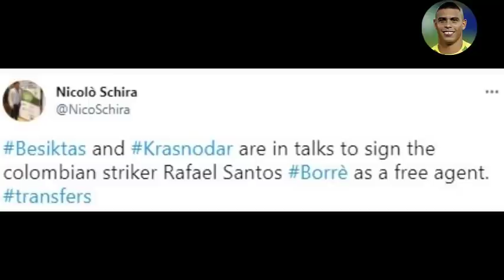Canlı Yayında Beşiktaşlılara 7 Transfer Müjdesini Verdi! ''Yeni 10 Numara Talisca-Alex Karışımı!''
Beşiktaş şampiyonluk, Beşiktaş'ın son dakika haberlerini ve gelişen son dakika açıklamaları, maç sonu açıklamaları ve yorumları, Beşiktaş muhabirlerinin aktardığı son dakika gelişmeleri ,Beşiktaş Haberleri , Beşiktaş  Gündemi , Beşiktaş Transfer Gündemi bu kanalda sizlerle olacaktır.
Beşiktaş Fenerbahçe, Galatasaray ve Trabzonspor son dakika transfer haberleri, ve son dakika gelişmeleri bu kanalda.Tuna Akdemir, %100 Futbol Rıdvan Dilmen, Ersin Düzen,Tümer Metin, Erman Toroğlu, Fatih Doğan, Erbatur Ergenekon gibi yorumcular içeriğimizde mevcut olacaktır.
Gündemde konuşulan Fenerbahçe, Galatasaray, Beşiktaş ve Trabzonspor yorumları ve maç sonu yorum ve açıklamaları kanalımızın içeri olacaktır.
Son dakika gelişen transfer olayları , canlı yayında açıklanan transfer haberleri ve gündemde olup biten transfer dedikodularına kanalımdaki videolardan erişebilirsiniz.Canlı yayınlardan kesitler , canlı yayında açıklanan transferler kanalımdaki videoların içeriğidir.Hepinize iyi seyirler dilerim.